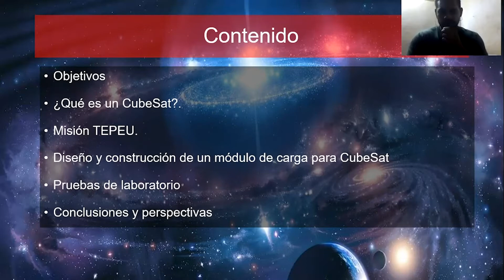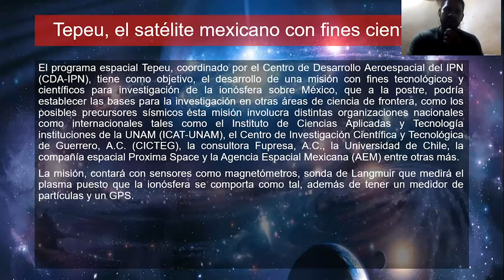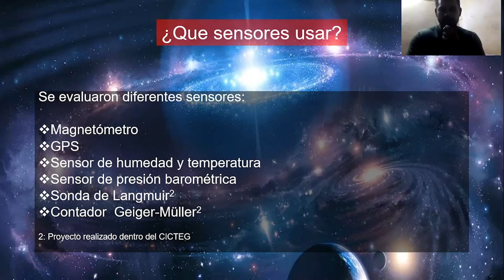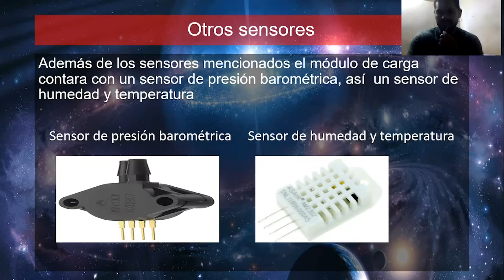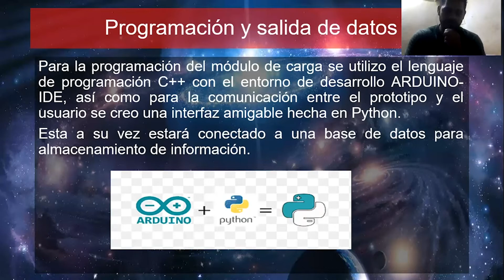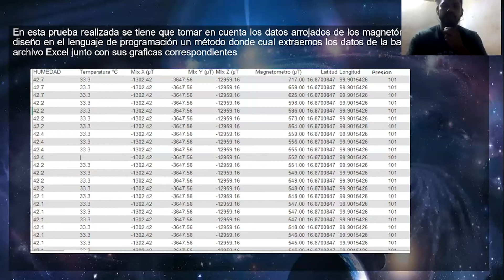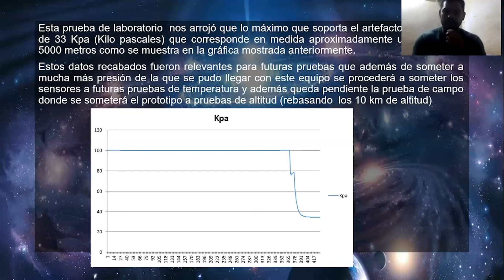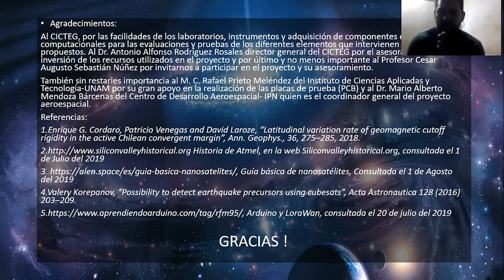C084:DISEÑO Y CONSTRUCCION DE UN PROTOTIPO DE MÓDULO DE CARGA ÚTIL PARA UN CUBESAT 1U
El proceso de diseño y construccion de un módulo de carga para CubeSat, desde el diseño inicial, el objetivo del prototipo e interfaz de usuario.
Juan Antonio Murillo Vargas